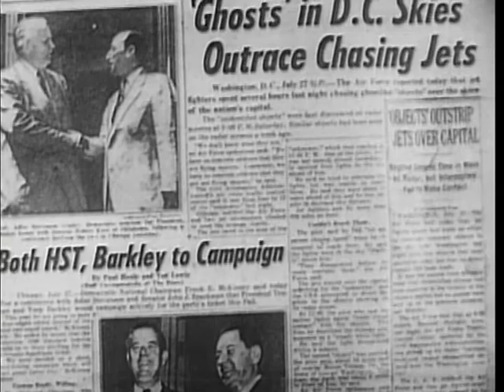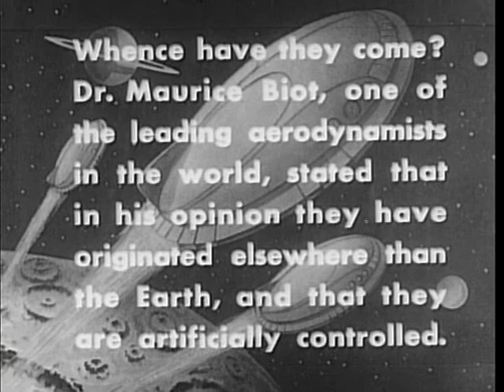Planet Outlaws 1953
When Buck Rogers (Buster Crabbe) and his sidekick Buddy (Jackie Moran) are aroused from centuries of cryogenic sleep, they are enlisted by Wilma Deering (Constance Moore) to save the world from the grasp of a tyrannical gangster named "Killer Kane".